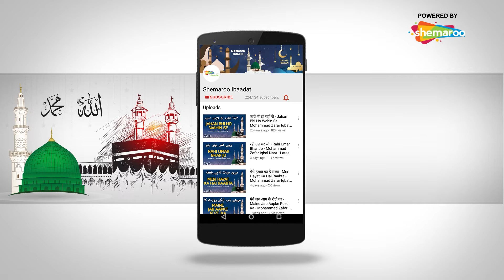92 | Al - Nafeu | अन नाफिऊ | Aasma-E Husna | 99 Names Of Allah | Shemaroo Ibaadat | Maulana Abrar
92 | Al - Nafeu | अन नाफिऊ | Aasma-E Husna | 99 Names Of Allah | Shemaroo Ibaadat | Maulana Abrar